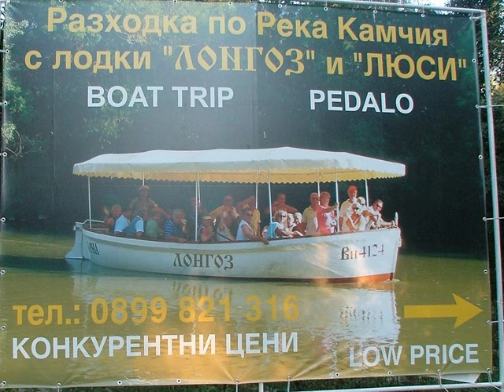Kamchia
Si trova alla foce del fiume Kamchia , tra le foreste allagate luogo unico della Riserva Naturale prende il nome dal fiume.